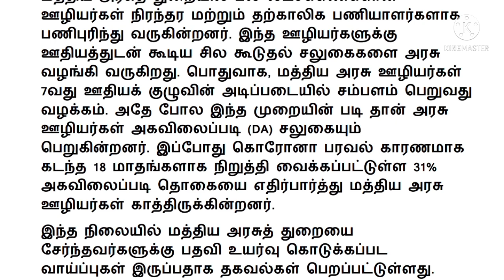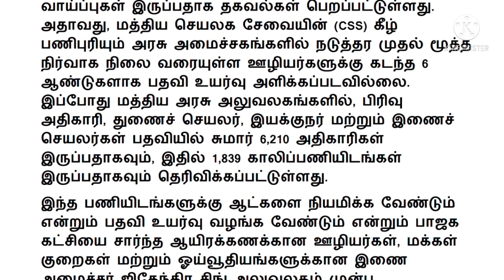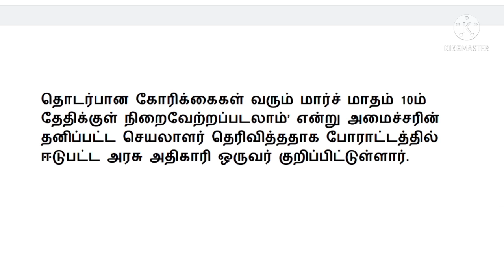Central govt employees latest news in tamil 2022/promotion